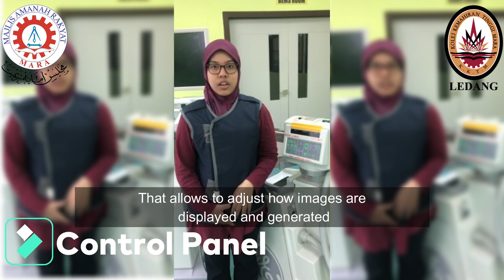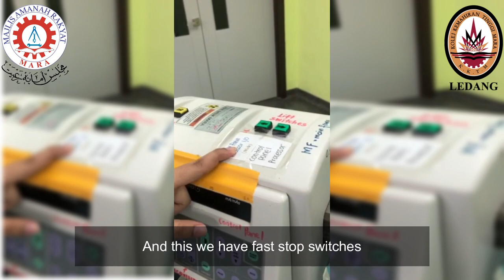Ionizing Devices: C Arm OEC 9800 PLUS ll R4B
This is our Assignment video for Subject DBR20053 Ionizing Imaging Devices. So we hope you guys will support us. If you simplify our affairs, then your affairs will also be simplified later (^o^).

Credit video by:
1) Muhd Aliff Haiqal Bin Muhd Zaini (DG11908)
2) Aina Syafiqah Bt Mohd Amran (DG11937)
3) Siti Nor Dania Bt Mohd Musa (DG11918)

Lecturer by:
Mr.Mohd Faizz Fahmi Bin Ariaff